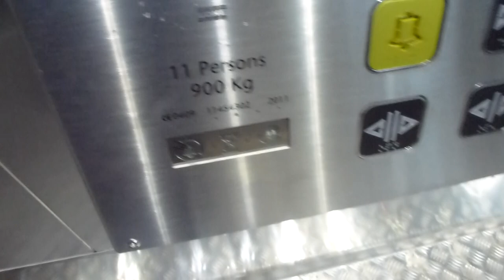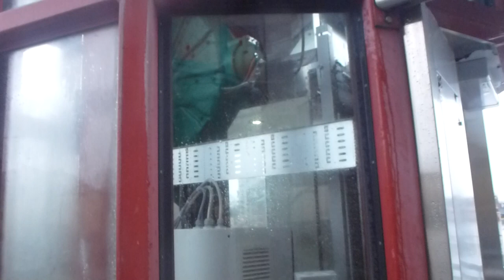BRAND NEW!!! KONE Posh Ecodisc MRL Traction elevator @ Globen